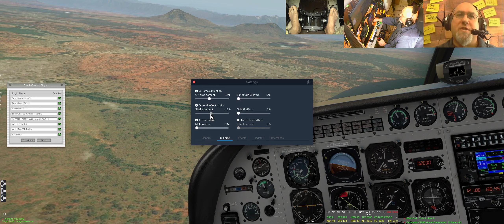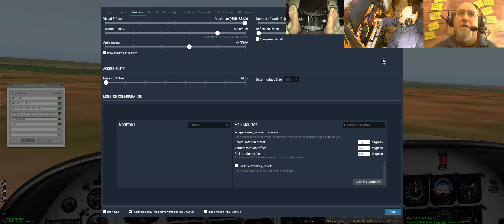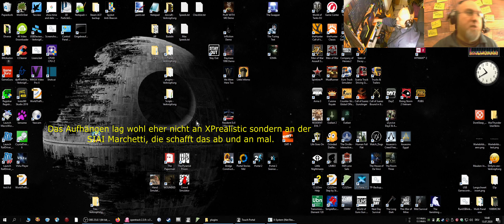RealView 1.4 vs. XPRealistic 2 (deutsch)